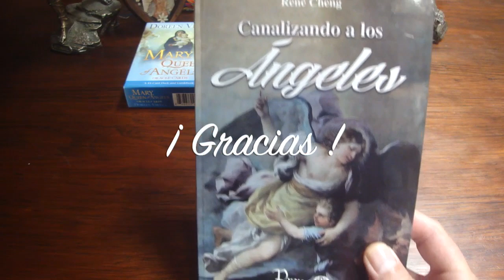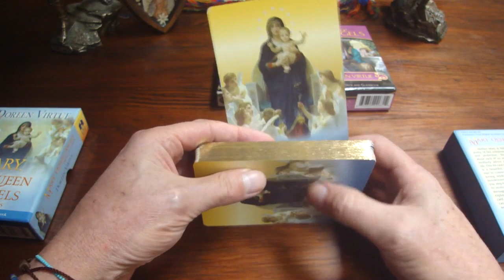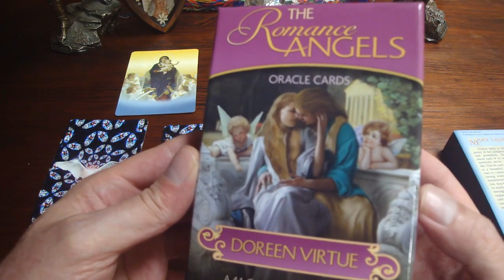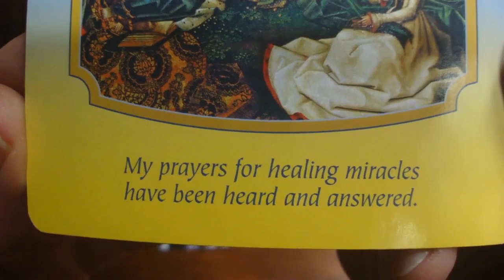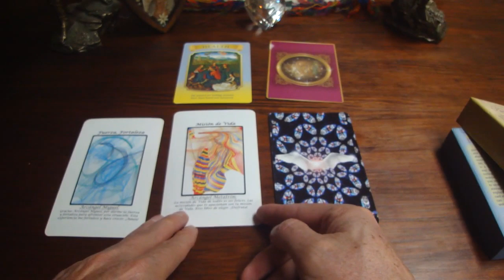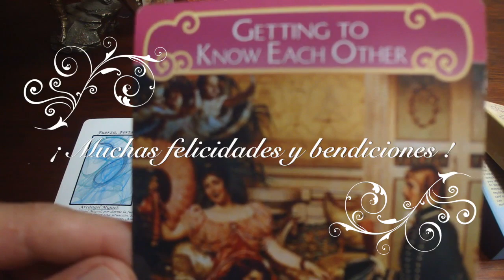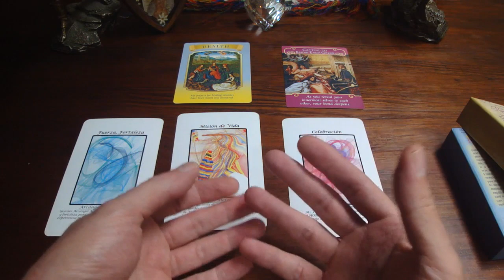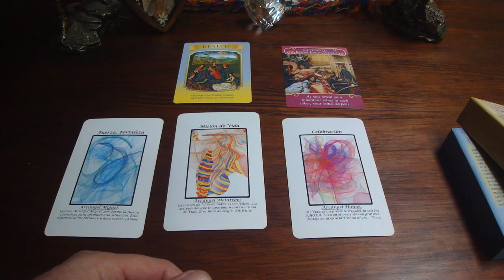Oráculo de ángeles del 12 al 18 de septiembre del 2016 / Adamas - BienEstar Holístico canal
ORÁCULO O LECTURA:

Mensaje general de la Virgen María para toda la semana: Salud (balance, equilibrio, armonía).
Lunes y martes: Arcángel Miguel: Fuerza, fortaleza.
Miércoles y jueves: Arcángel Metatrón: Misión de Vida.
Viernes, sábado y domingo: Arcángel Haniel: Celebración.
Mensaje adicional de los ángeles para todos nosotros, en especial, para los que cumplen años o celebran algo: Abre tu corazón, date a conocer y conoce al los demás. Conociendo.

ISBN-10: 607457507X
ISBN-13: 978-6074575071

¡ Infinitas GRACIAs !